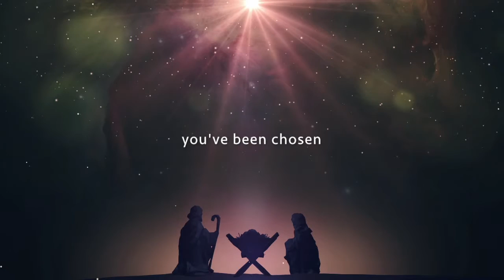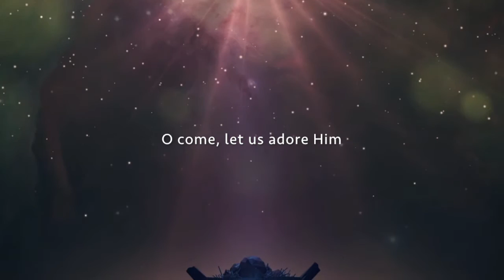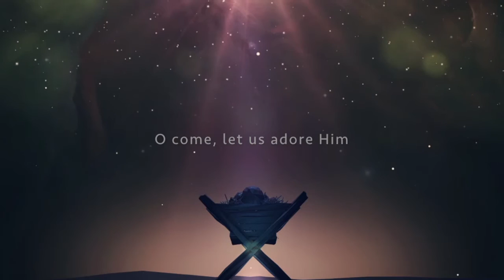Fear Not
Lyric video I created for the NLPC-Harrison 2015 Christmas Day service